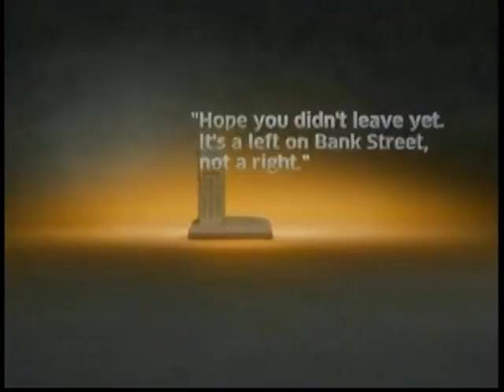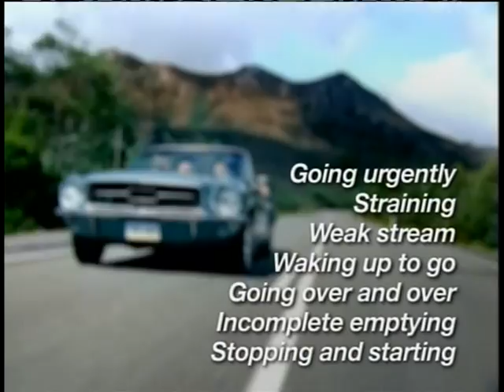NBA 2008 ECF Cleveland v. Boston 5/18/08 Pt. 4